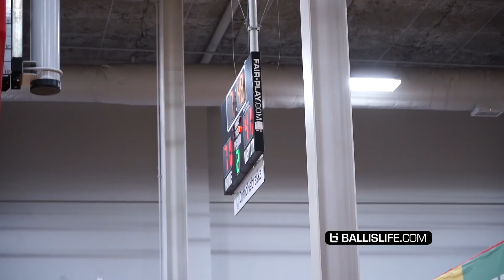Reed Sheppard and Gabe Cupps DOMINATE against STACKED Compton Magic!